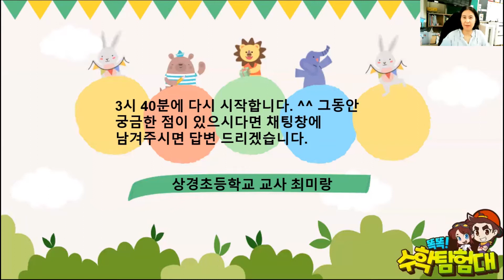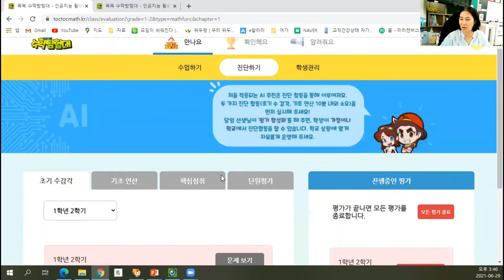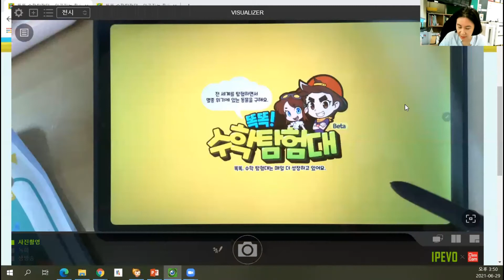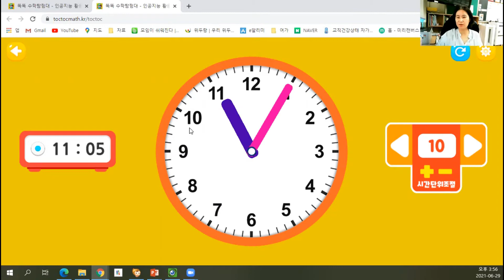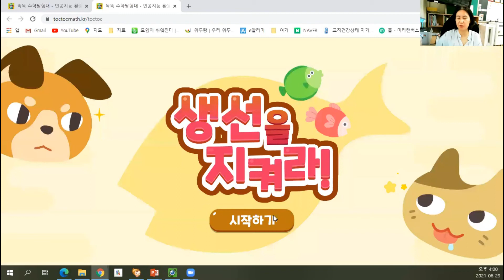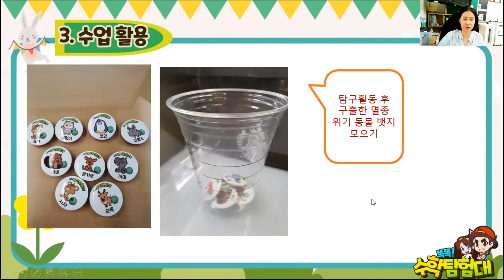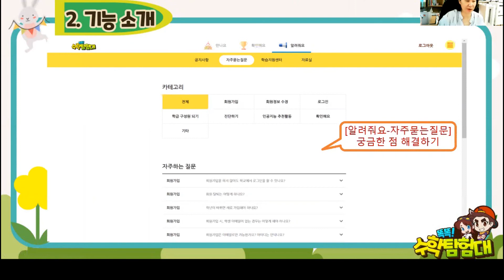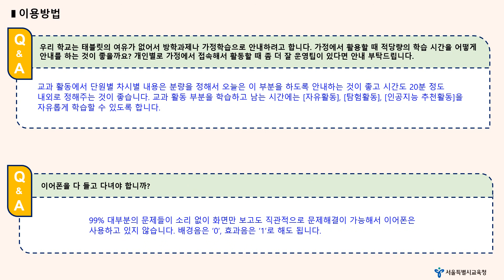[수업]똑똑 수학탐험대 마스터하기 연수(2학년) 3기 2부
안녕하세요!!
서울초등교육 연수자료 모두 담아 전해드리는
'서울초등교육 모두담아 tv'입니다.

인공지능(AI)활용 초등 수학 학습 시스템!
똑똑! 수학탐험대 교사 연수 자료를 소개 드립니다🎈🎈

본 연수 자료는
똑똑! 수학탐험대 마스터하기 교사 연수(2학년) 3기 2부 편입니다.

그 동안 똑똑! 수학탐험대를  활용하여 저학년 수학 지도를 시도하고 싶으셨는데,
마땅히 물을 곳도 없고 어디서 시작해야할지 막막하셨던 선생님들 어서x2 오세요!

여기 다른 선생님 눈치 안보이고 하나 하나 따라서 실습하시면서
경험해보실 수 있는 연수자료가 있습니다😎😎

#총 6편의 영상이 1학년, 2학년으로 구분되어 탑재되니 확인하시고 클릭하세요!
#재생목록 이용하시면 보다 편하게 영상을 탐색하실 수 있으세요!

[교육부] 똑똑 수학탐험대 안내 영상_학부모용